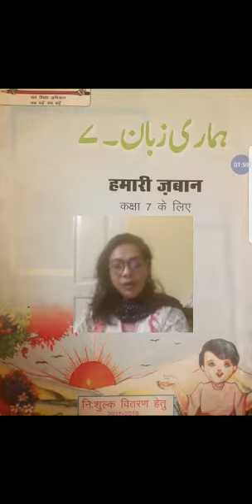Up board Class-7 Subject- urdu Topic- poem "Holi" ~By Mrs Noor Saher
Up board
Class-7
Subject- urdu
Topic- poem
"Holi"
~By Mrs Noor Saher